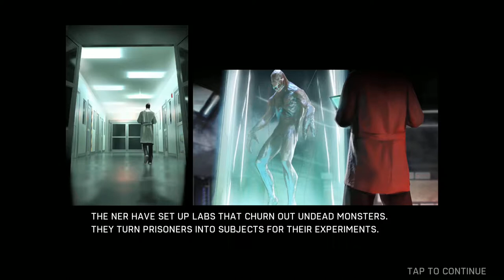Left to Survive - Gameplay Trailer - Survival (IOS | ANDROID)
Grab your guns and bring your guts to survive the ultimate action-shooter game, Left to Survive.

Danger lurks everywhere. Survive against zombies using rifles, grenades, shotguns, and anything in your arsenal to secure safe havens and save survivors. Build your encampment to defend yourself against enemy attacks. Get to the chopper and lay waste on enemy bases to steal their resources. Battle other players in solo and team multiplayer tournaments. Band together with other human factions.

Kill Hordes of Zombies
Save stranded survivors and purge zombie-infested areas using a pack of weapons with intense firepower

Destroy Bases from A Helicopter
Get to the chopper and unleash a fiery bullet storm on your opponent’s base to steal their resources

Intense PvP
Think zombies are deadly? Test your survival skills against live players in solo and 2v2 matches

Challenge Zombie Bosses
Defend yourself against zombies that can jump, wear police armor, or explode with toxic gas

Build, customize, and defend your encampment from zombies and rival factions. Locate survivors, loot materials and band together to overcome a post-apocalyptic world